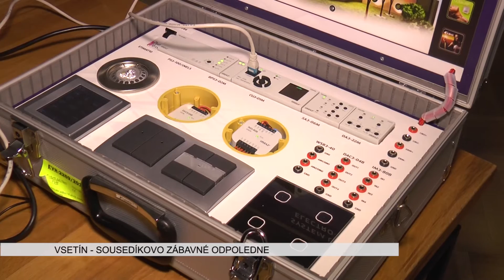VSETÍN: Sousedíkovo zábavné odpoledne se SOŠ J. Sousedíka